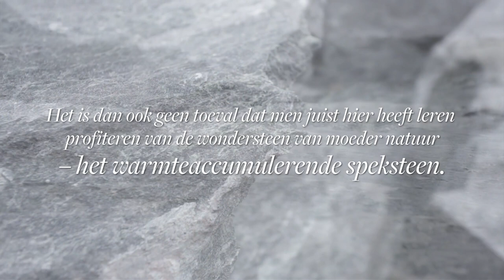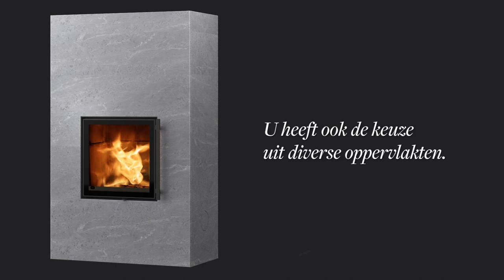Tulikivi speksteenkachels karelia vercruysse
Ontdek de gezellige warmte van Tulikivi speksteenkachels.
Al meer dan 35 jaar uw partner voor sfeervol verwarmen.